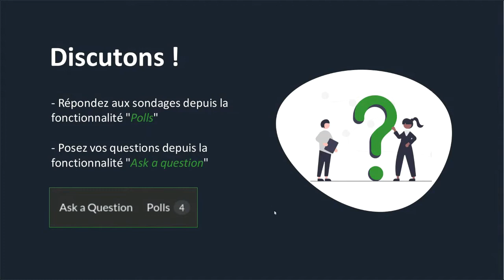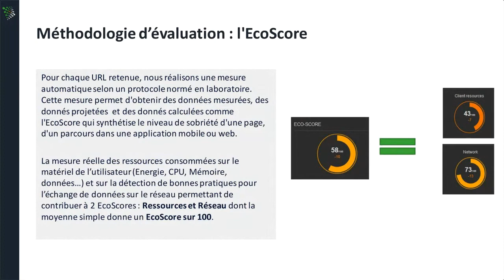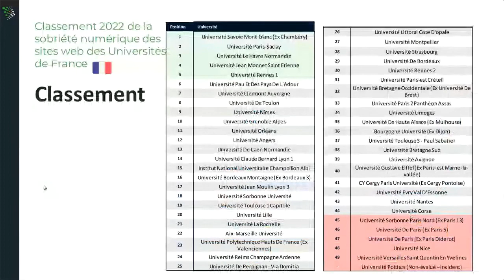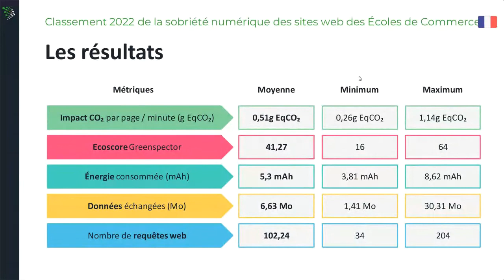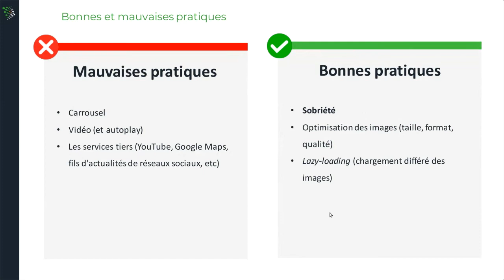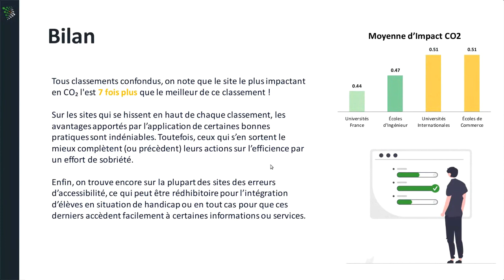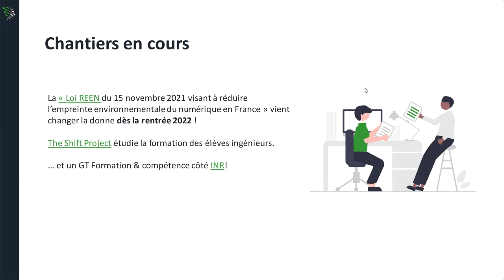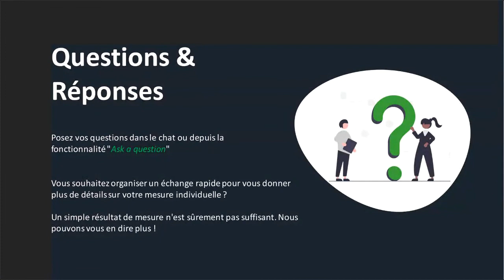Quel est l'impact carbone des sites web des 187 grandes écoles et universités ? Replay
Intervenant : Laurent DEVERNAY, expert sobriété numérique.

Alors que de nombreux élèves cherchent dans quelle structure poursuivre leur cursus, les considérations écologiques sont de plus en plus présentes. En témoigne la mobilisation des étudiants pour un réveil écologique. Dans le contexte actuel, les institutions sont de plus en plus nombreuses à franchir le pas afin d’avancer sur ces sujets, notamment par le fait de proposer de nouveaux enseignements, de repenser les cours existants ou de mettre en place des bonnes pratiques au quotidien.

Sachant que le site web est souvent la première source d’information pour de nombreuses écoles et universités, nous avons décidé de mesurer l’impact carbone de ces sites.

Ce webinar vous présentera (en avant-première) le classement de sobriété numérique des sites web des grandes écoles et universités.
- Quelles sont les exigences de sobriété numérique aujourd’hui ?
- Comment sont classées les grandes écoles et universités françaises ? Mondiales ?
- Comment améliorer la sobriété de son site web ? Comment évaluer son impact ?

Découvrez la position de votre établissement et les pistes d’améliorations !

Animé par Laurent DEVERNAY, expert Sobriété Numérique chez Greenspector.

Avec la participation et témoignage de Anja STOLL, cheffe de projet RSE chez Kedge Business SchoolQuel est l’impact carbone des sites web des 187 meilleures grandes écoles et universités françaises et mondiales en 2022 ?